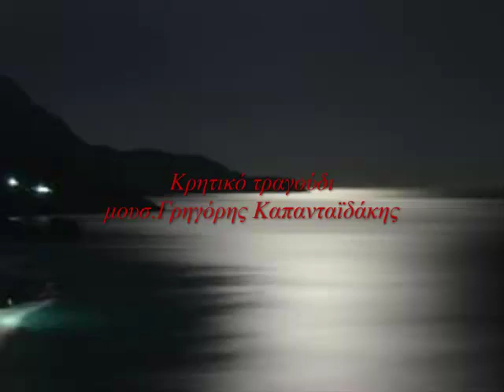για την Ήρα.mp4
απλή μελωδία με άρωμα κρητικού πελάγους με μαντολίνο και κιθάρα για την κόρη μου Ήρα που είναι στην Πάτρα